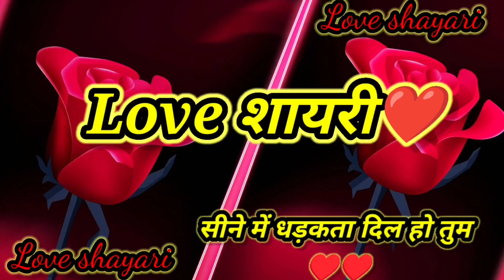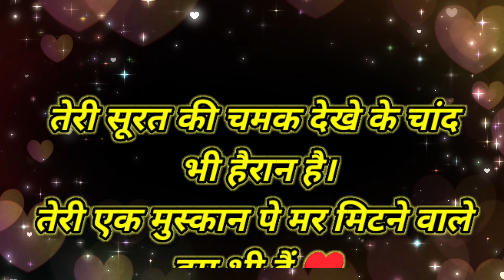😘💋🌹💚💐तेरी नज़रों से मैने कुछ ऐसा सीखा है ♥️🌿Love shayari 🌹# Romantic shayari 🌹♥️👌